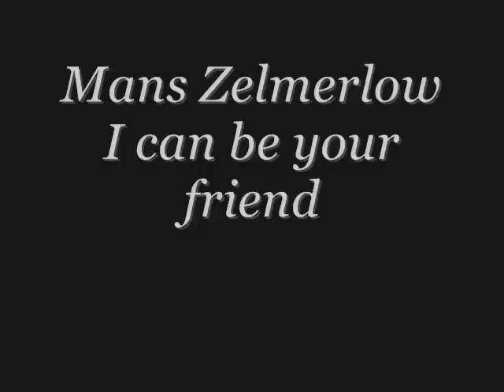Mans Zelmerlow - I can be your friend (photos)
Może nie wszystkim znana piosenka z reedycji (tylko w Szwecji) płyty Mansa "Stand by for..."!Filmik dla fanów Mansa!A oto tekst:
We are always close but still so far
From everything I want to start
Something just with you

And every time I try so hard to make you mine
I only end up crossing lines
Youve drawn them through my mind

And I have waited patiently
Hoping things will change
I know that you will love me back someday

And I could be your friend
Say when you need one
Maybe Im the rhyme inside your reasons
I could be your friend
Whenever you need me
And I dont really care how much you use me
Just maybe just to touch you and seduce me
I will be your friend when you want me

How long
How long can this charade go on?
Cause I can feel that this is wrong
Im supposed to be with you

The things that never change

So wont you let me take your hand
Ill show you that I understand
Baby I keep hanging on to wipe your tears
But my love stays here